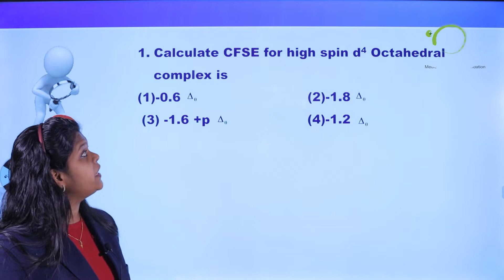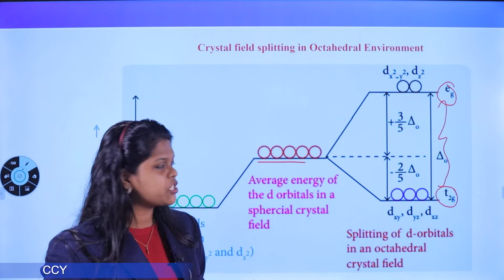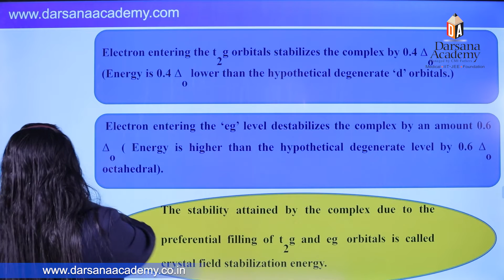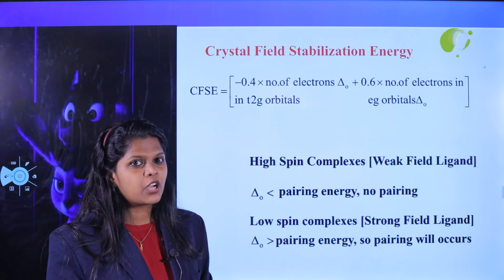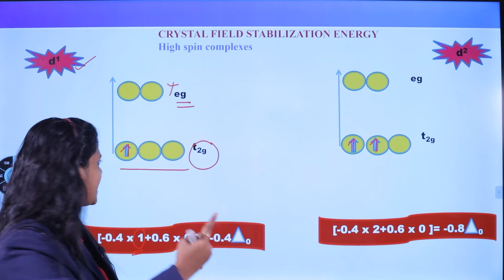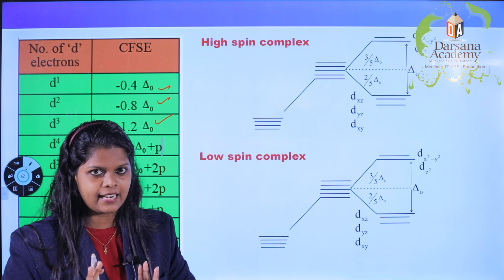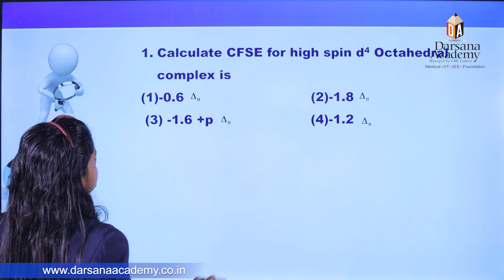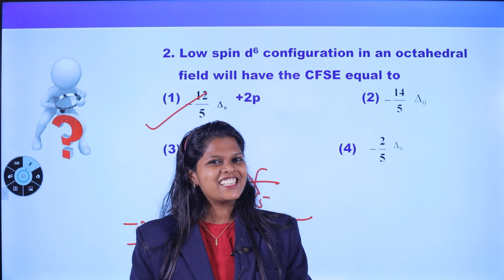CHEMISTRY EXAMന് കുറഞ്ഞ സമയത്തിനുള്ളിൽ കൂടുതൽ മാർക്ക്‌ വാങ്ങിക്കുവാൻ ആ​ഗ്രഹിക്കുന്നവർ കാണുക.